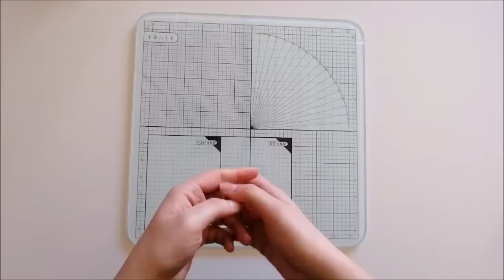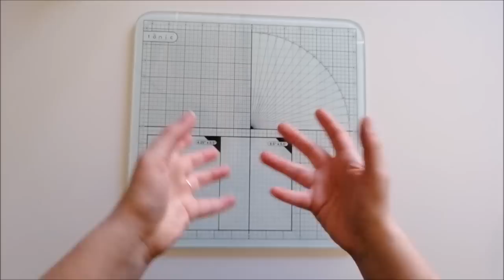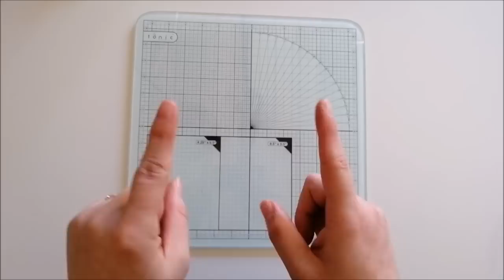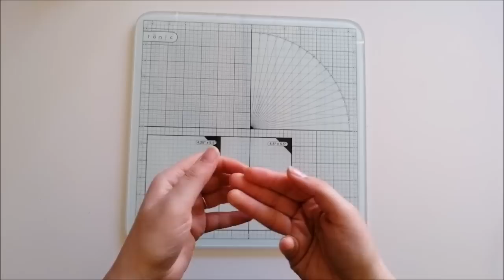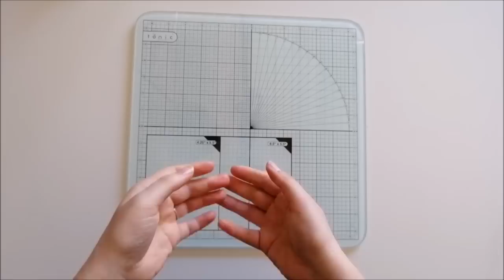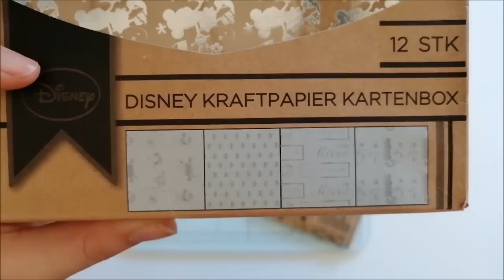Disney Challenge by Kreativebastelecke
heute starten wir eine weitere Challenge und zwar zum Thema Disney. Eure Aufgabe:
- werkelt euch ein Projekt zu eurem Lieblings Disney Film

Unter allen Teilnehmern wird der Gewinn wie gewohnt zufällig ausgelost. Die Challenge läuft bis zum 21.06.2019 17 Uhr. Alle Einsendungen die danach eintreffen werden nicht mehr berücksichtigt. Mit eurer Teilnahme erlaubt ihr mir, eure fertigen Projekte in einem Video einblenden zu dürfen. Teilnahme erst ab 18 Jahren. Teilnehmer unter 18 Jahren benötigen die Teilnahme-Erlaubnis eines Erziehungsberechtigten.

Bitte schreibt in der E-Mail als Betreff "Disney Challenge" und schreibt in die Mail euren Name. Denkt daran mir nur ein Bild zu schicken, erlaubt ist eine Collagen. Ich freue mich auf eure kreativen Ideen. In dem Sinne traut euch kreativ zu sein♥